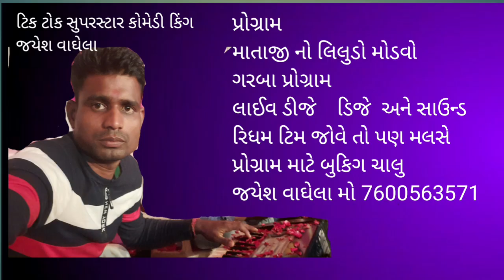ઠાકર ના ચાકર ગાયક નવરંગ સોલંકી ॥ભજન નવરંગ સોલંકી॥ jayesh vaghela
Jayesh Vaghela comedy